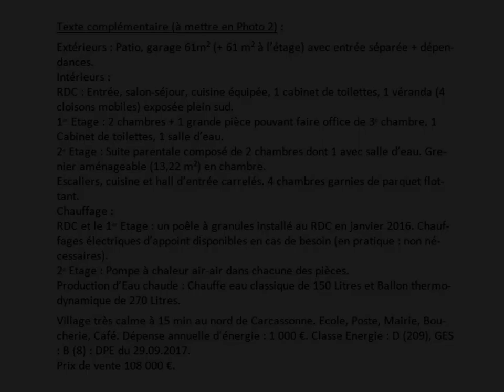Immobilier 100% entre particuliers - Achat et Vente Maison-Villa F6 VILLARDONNEL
URGENT. Cause éloign. géogr. Maison de village en pierres 146m². 2 faces, sans vis-à-vis. Patio. Garage 2x61m². Dép. Véranda. Entrée. Salon-séjour, cuisine meublée, 2 salles d'eau, 2 WC, 5 chambres. Grenier aménageable. Contact Direct Propriétaire : 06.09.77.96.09 Lien vers l'annonce sur notre